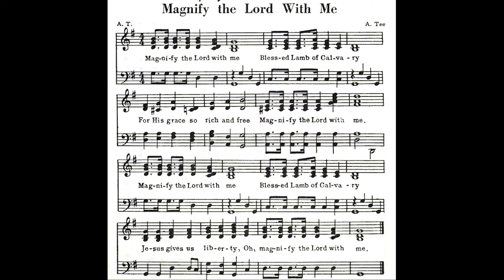Magnify the Lord with Me (Melodies of Praise) A. Tee • piano solo hymn arranged/played by Luke Wahl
♫ Melodies of Praise Number 249 // Author: A. Tee
LYRICS
Magnify the Lord with me
Blessed Lamb of Calvary
For His grace so rich and free
Jesus gives us liberty,
Oh, magnify the Lord with me.